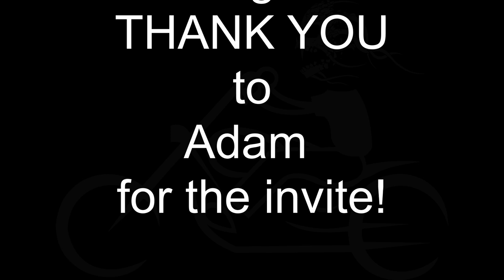She got so dirty from this...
When Adam Sandoval spontaneously invites you to go with him up a mountain in a Can-am side by side, you say yes! Armed with nothing but my Canon M50 vlogging camera, we go up the mountain through mud, rivers, rocks and trees. When Blacktop meets the dirt!

Accessories we use on the bike:
Ciro3D Passenger Comfort Peg Mounts:

Camera Bag
Lowepro BP 150
Cameras
Canon M50
Gopro hero 7 black
Gopro Hero 5

Accessories
Rode dead cat
Purple Panda mic
Joby 3k Tripod
Wasabi Canon m50 charger & Batteries
Wasabi go pro charger & battery
Anker SD card reader
Fotga Canon M50 ND filter
Gopro Clamp
Gopro Suction mount
Gopro Swivel
Joby Cellphone Tripod
Polar pro ND filter for Gopro
SD card storage case
Sandisk SD card for Canon
Sandisk micro SD card for Gopro
Samsung portable hard drive
Selfie stick for gopro
Tzumi Portable charger
Gopro Battery